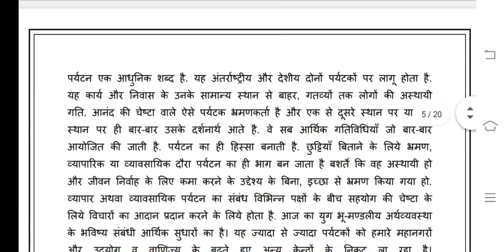BTMC 135 Ignou Solved Assignment